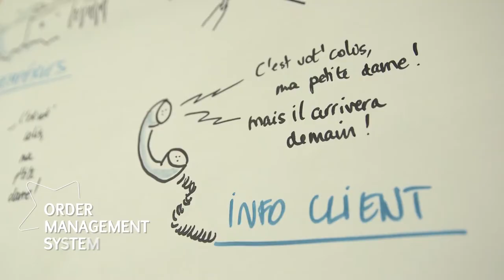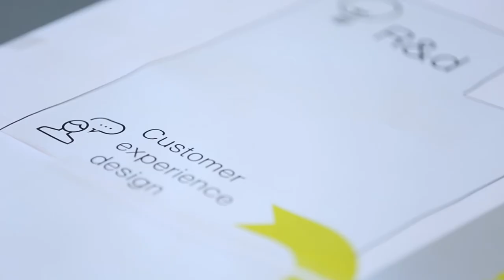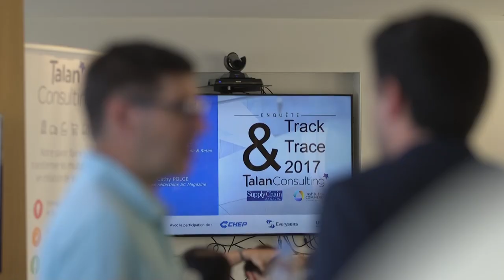TalanConsulting - Pôle Supply Chain & Retail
Présentation du pôle conseil Supply Chain & Retail du groupe Talan.
Les équipes interviennent auprès de transporteurs, distributeurs, industriels et de logisticiens.